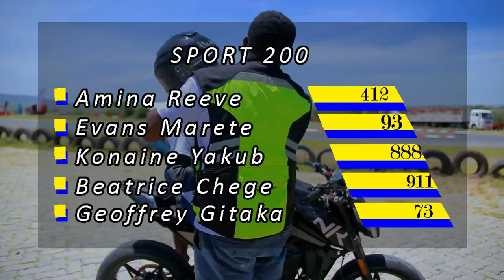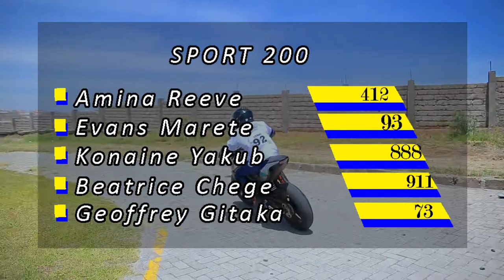EASBC 2021 200cc SUPERBIKE RACE [FILMMAKER SUEMI]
Hello there, Thank You For Viewing This Video. Any Correction or Suggestion Is Welcome. Cheers!

On This Video:
Is The Sport 200 Race Of EASBC Round 1 2021 That Happened In March 14th.
Sport 200 Is Bikes Up To 290 cc